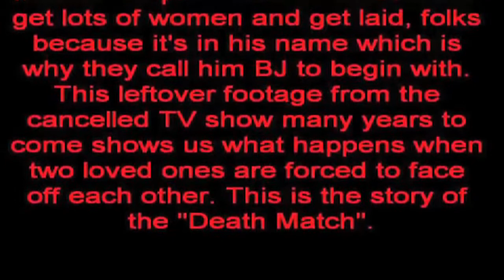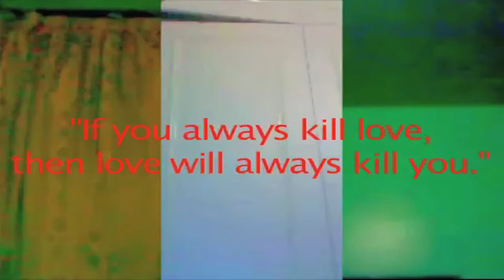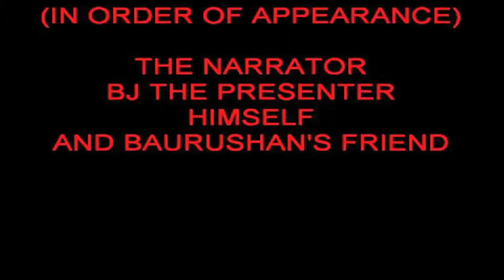Death Match: Remastered Cut (College Experimental Project)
A more improved edition of of my experimental video, Death Match. If you hate this video more, then there's always the Original cut to go to.